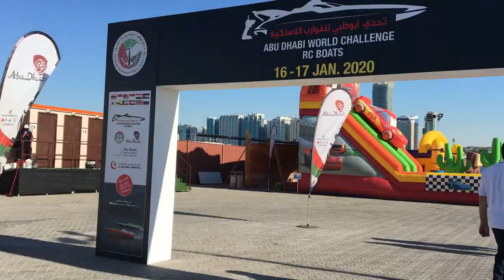Abu Dhabi World Challenge RC Boat Final | Breakwater | ADIMSC | ابوظبي، الإمارات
Abu Dhabi World Challenge RC Boat Final
Breakwater | ِAbu Dhabi, UAE |  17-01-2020
تحدى أبوظبي العالمي للقوارب اللاسلكية ٢٠٢٠

⦿ What is the safest city in the world?
⦿ Is Abu Dhabi a safe country?
⦿ What can you do in Abu Dhabi for free?
⦿ Is London more expensive than Dubai?

♫ Song: Song: Ikson - Cloudy
"Green Screen by Samanta Aquino"